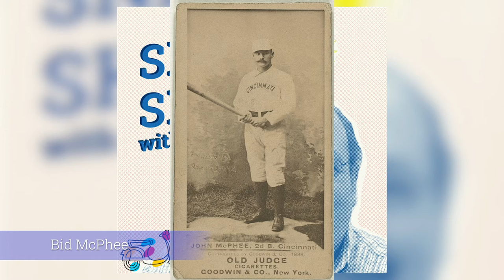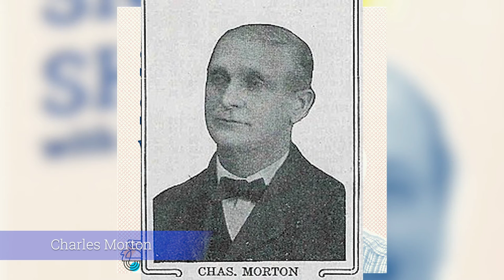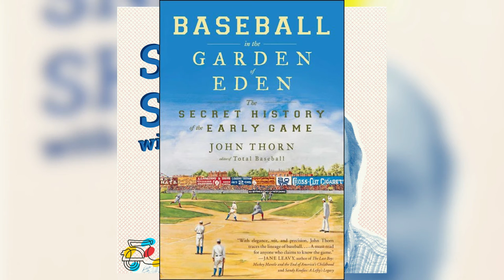Important Games of the 19th Century - America's Game #4 | Snapshots Podcast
Welcome back to America's Game, a special edition of Snapshots all about baseball! In this episode, we take a look at two of the most important games played in the 19th century. The first is a game that took place in Trenton, New Jersey with the Cuban Giants vs the Red Stockings. This was the first time a black baseball team beat an American Association team. This was a massive milestone for baseball and a landmark that paved a path for some of the greatest players in the sport. The second is when the White Stockings and the All-Americans faced off at the Pyramids of Giza. A 3,000-year-old baseball field and a first for the sport.

Amalfi Instagram: @AmalfiMedia

Amalfi Twitter: @Amalfi_Media